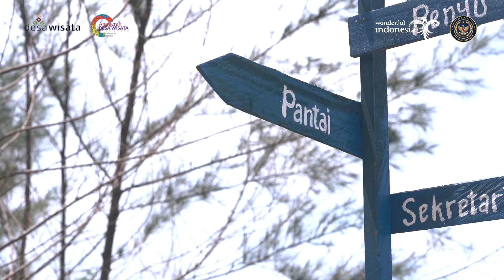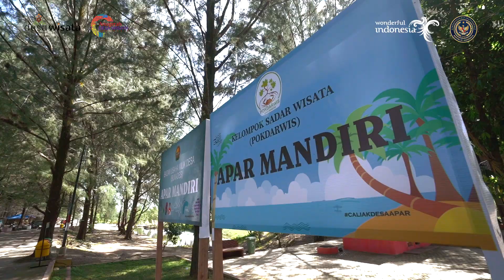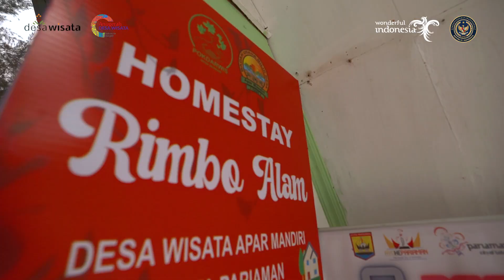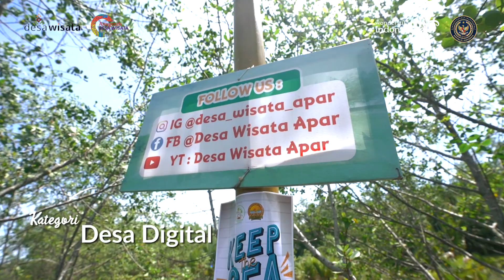DESA WISATA APAR KOTA PARIAMAN SUMATRA BARAT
Desa Wisata Apar adalah desa wisata yang terletak di Kota Pariaman, Sumatra Barat dengan konsep alam budaya dan kearifan lokal.

Desa Wisata Apar menyajikan berbagai macam destinasi seperti hutan mangrove yang dilengkapi dengan tracking mangrove yang bisa memanjakan mata pengunjung untuk menikmati hutan mangrove dan dilengkapi dengan gazebo-gazebo serta menara pandang, selain itu pengunjung juga bisa melihat berbagai macam jenis mangrove dan hewan yang ada di dalam kawasan Wisata Apar.

Selanjutnya, selain hutan mangrove di Desa Wisata Apar juga memiliki hamparan pantai yang bersih dan biru serta memiliki sunset yang indah. Selain pantai, Desa Wisata Apar juga ada konservasi penyu.

Desa Wisata Apar juga mempunyai daya tarik unik yaitu atraksi Beruk di Sekolah Tinggi Ilmu Baruak. Wisatawan bisa menikmati atraksi Beruk memetik buah kelapa tua dan muda, yang uniknya si Beruk setelah menjatuhkan kelapa muda langsung memberikan ke wisatawan yang mana wisatawan bisa menikmati kelapa muda segar langsung dari pohonnya.

Desa Wisata Apar juga memiliki atraksi kano, dimana wisatawan bisa menelusuri hutan mangrove dengan kano. Tidak hanya itu, warga desa dapat mengolah buah mangrove menjadi minuman dan makanan yang menjadi kuliner khas desa tersebut. Kuliner khas lainnya seperti rendang dan gulai kepala ikan. Desa Wisata Apar juga menghasilkan kerajinan-kerajinan ekonomi kreatif dengan kearifan lokal, seperti sulaman dengan benang emas, dan kerajinan batang pisang.

Ayo, dukung Desa Wisata Apar menjadi Desa Wisata Terfavorit ajang Anugerah Desa Wisata Indonesia (ADWI) 2021!

Caranya gampang banget:
2. Tonton video ini sampai habis
3. Sukai (like) video ini dan berikan komentar sebanyak-banyaknya
4. Bagikan video ini ke keluarga, kerabat, teman, dan ajak mereka untuk bantu voting

Semakin banyak yang menyukai video, semakin besar kesempatan untuk menjadi terfavorit!

Tenggat voting: 1 – 5 Desember 2021

Wujudkan desa wisata berkelas dunia, berdaya saing, dan berkelanjutan,
Untuk Indonesia bangkit!